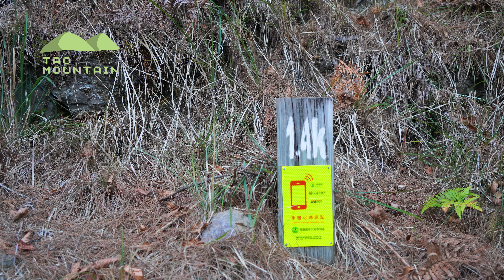桃山 vlog｜人生第一座百岳可以爬桃山嗎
贊助出演：RZ、智哥、柔姊
人生第一座百岳可以爬桃山嗎
可能看我的表情就知道答案了˙³˙

時間軌道參考⋆⌣̈⑅
00:00 開頭 & 簡介
00:53 起登~桃山前段 ⟡ 約0km~2km
01:55 桃山中段：黑水塘 停機坪 ⟡ 約2km~3km
03:45 桃山後段 & 登頂 ⟡ 約3km~4.5km
05:38 返程

拍攝 iPhone 12, insta360
剪輯 Promiere Pro
調高畫質觀看 建議 720p 以上
感謝大家 ´༥`

追蹤我的ig: weimmmiao
如果你喜歡我的影片，可以請我喝杯咖啡 ☕︎ 謝謝你